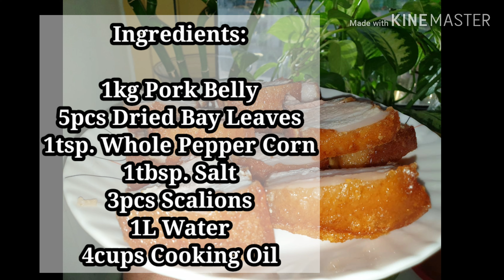How to cook LECHON KAWALI | QUICK AND EASY LECHON KAWALI RECIPE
LECHON KAWALI a crispy pan-fried pork belly and a popular Filipino dish. This is made easier and delicious with the simplest seasoning. Skin texture is almost similar to "traditional lechon", super crispy,  tender and juicy. This dish is best served for lunch and dinner, but believe it or not I prefer this for my heavy breakfast. It is served with dipping sauce such as banana ketchup, toyomansi, vinegar of different types, or "lechon sauce" traditionally made with pork liver. But Ilocanos (like me), of course, prefer bagoong, calamansi and chilli as "sawsawan" or dipping sauce.

Let me share with you, our authentic way of preparing this delicious dish.

Ingredients:
1kg Pork Belly
5pcs Dried Bay Leaves
1tsp. Whole Pepper Corn
3pcs Scallions
1tbsp. Salt
1L Water
4cups Cooking Oil

Instructions:

1) In a large cooking pot, add water, dried bay leaves, whole pepper corn, salt and scallions. Bring to boil.

2) Put-in pork belly, boil for 20 minutes. Turn the meat over, continue boiling for another 20 minutes or until pork becomes tender.

3) Remove from the pot, let it cool.Pat dry with kitchen paper towel to remove excess water. Ready to fry.

4) In a medium cooking pot, heat cooking oil. Carefully place each meat into hot oil with extra caution. Turn the meat over to completely fry the opposite side. Fry until golden brown and crispy.

Caution: hot oil will splatter, you can slightly cover the pot.

5) Remove from the pot and drain excess oil. Slice to desired portion. Best served with white rice and dipping sauce.